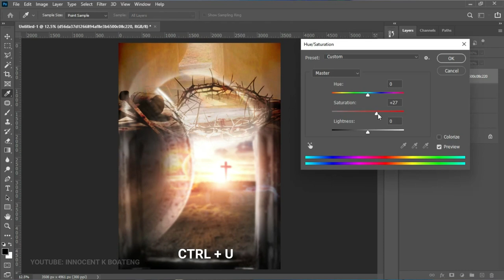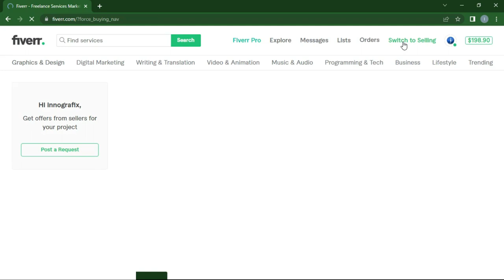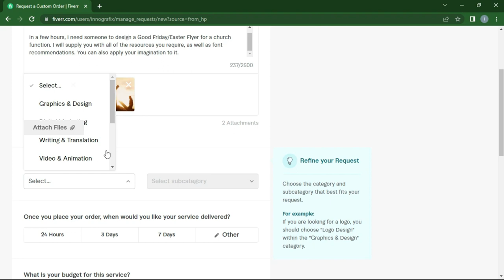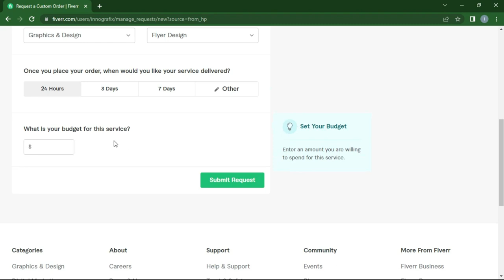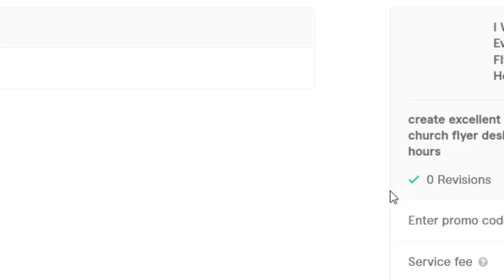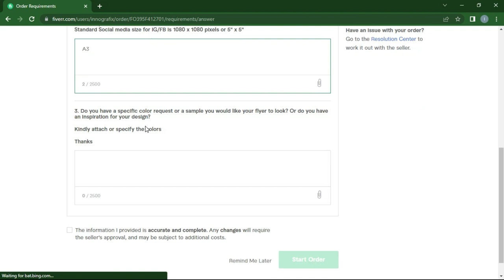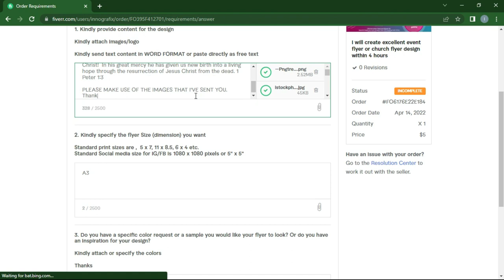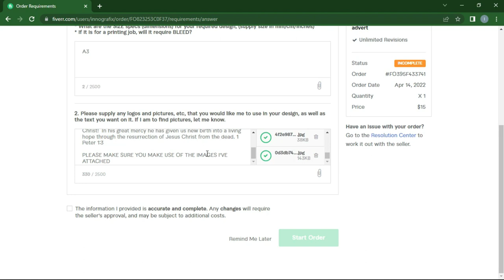I Paid 3 Graphic Designers To Design a Church Flyer on Fiverr | They Surprised Me!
After my previous tutorial on How To Design A Church FLYER/POSTER For GOOD FRIDAY/EASTER SUNDAY - Photoshop Tutorial, I had an idea, what if I Pay Complete Strangers on Fiverr to design a church flyer for me with these same resources? Well, that's what we did in this video. I hope you enjoy it.

I get my Music and SFX From Artlist (Sign up for 2 months free)

This challenge has been done by many creators like Daniel Schiffer, Will Peterson, Lollujo, James Charles, and other leading creators on this platform, I hope you enjoy mine.

0:00 intro
0:58 How the video is structured
1:48 IMPORTANT NOTICE!
2:12 Posting the Request
4:21 Selecting Designers and Placing Orders
9:51 Reviewing the designs + the Guess Game
16:23 Results
17:06 Design Challenge for Subscribers? Are you in?
17:42 Conclusion

This video also centers around Graphic Designers for hire in Accra, How much do graphic designers charge in Ghana?, Best Graphic Design Freelancers in Ghana | Truelancer, The Best Graphic Designers For Hire In Ghana, best graphic designers in ghana, Ghanaian YouTuber, Fiverr challenge, Fiverr designer, I paid Fiverr, Fiverr design, Fiverr logo design, Fiverr graphic design,